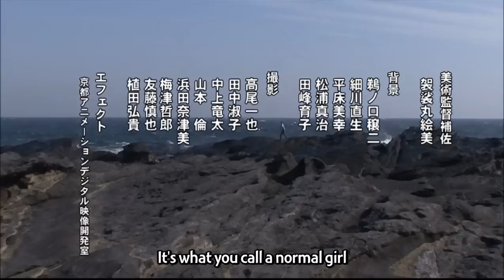Lucky Star theme song feat. Minoru Shiraishi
Take it away, Shiraishi!
The credits clip from Lucky Star Episode 17 featuring Minoru Shiraishi (from Lucky Channel) singing 'Motteke Sailor Fuku!', the theme song of the show.